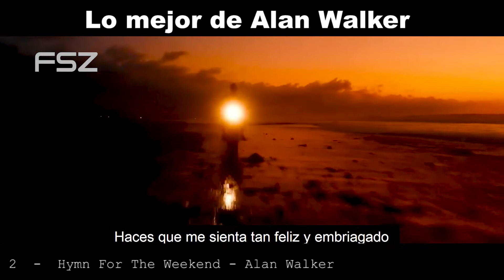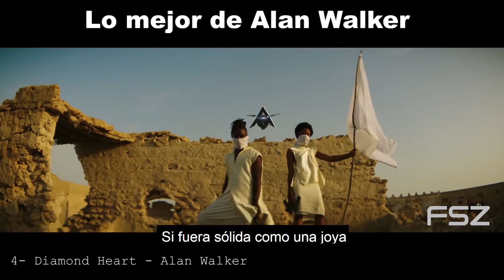Lo mejor de Alan Walker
La mejor musica de Alan Walker